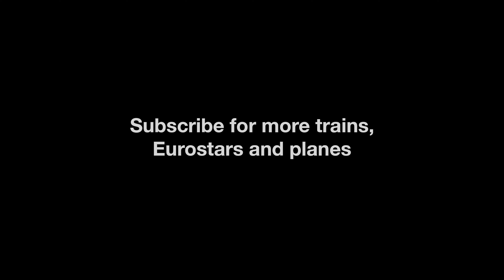Wingview of a CRJ-700 on takeoff from Phoenix Sky Harbor - includes taxi and city view!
A view from the wing of a CRJ-700 on takeoff from Phoenix Sky Harbor International Airport. Includes a view over the sprawling cityscape.